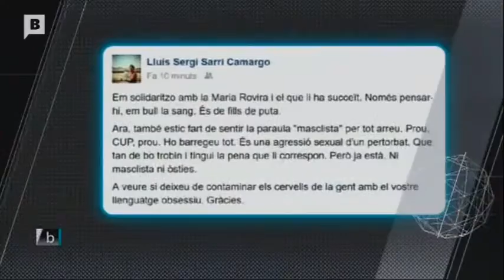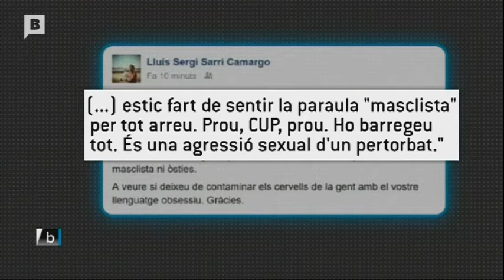Entrevista a Maria Rovira al programa Bàsics de BTV (19 set 2016)